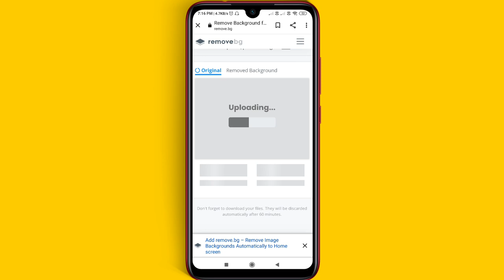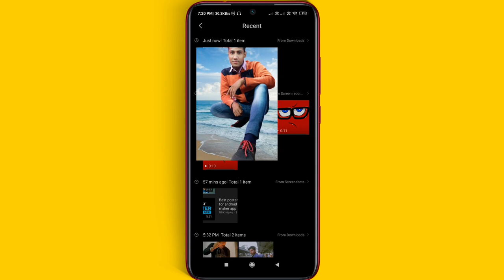Best Background remover Website || background remove karne ka Tab Se Aasan tarika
How to remove background of any kind of photo ka background kaise hataye sirf 5 seconds me

Your quarries :-
1) background remove karne ka sabse Aasan tarika,
2) Apne photo ka WhatsApp sticker Kaise banaen,
3) Kisi bhi photo ka sticker Kaise banaen,
4) photo ka sticker banane ka Aasan tarika,
5) Kisi bhi photo ka background Kaise remove Karen,
6) best Background remover website for free,
7) by stay keep learning

SOCIAL MEDIA PROFILE ID'S (LINKS) :-

ABOUT CHANNEL :-
 dosto welcome to this channel "Stay Keep Learning" ये एक हिंदी चैनल है यहाँ आप सीख सकते हैं :-
▶Mobile settings, tips & tricks,
▶youtube tips & tricks full details,
▶About helping Apps,
▶online knowledge,
▶Photo Editing,
▶Video Editing,
▶make better version of your mobile, etc.